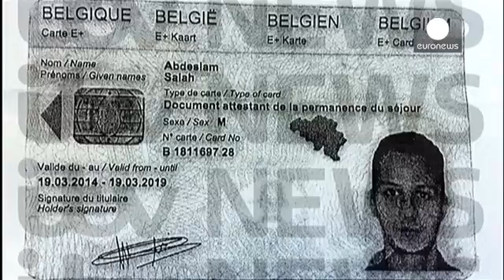Salah Abdeslam 'key figure in Paris attacks'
Salah Abdeslam is a 26-year-old French national who grew up in Brussels.

Police have said he played a key role in the planning and execution of the Paris attacks.

They believe he escorted the three suicide bombers who blew themselves up at the Stade de France and may have been due to carry out a suicide bombing himself, but for some reason did not go through with it.

Hours after the attacks on 13 November Abdeslam called friends in Belgium to drive to Paris to collect him, according to invest…